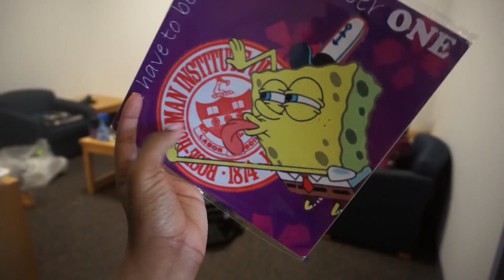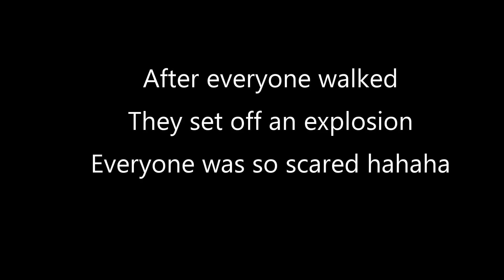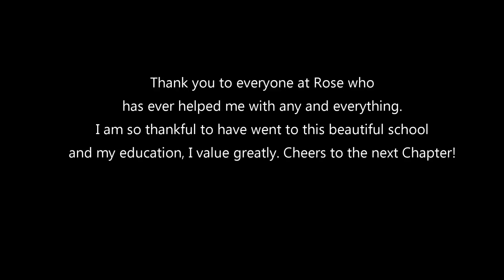Graduating from the #1 engineering school 2019 | Rose-Hulman Institute of Technology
Hey nolls! In this video i graduated from rose-hulman with my engineering degree!

Check out Persistent Knock's music to have music featured in your videos

FAQ

Name: Linnell
Age: 21
What is a NOLL?: It stands for Nelly's Dolls. Join the club!!!